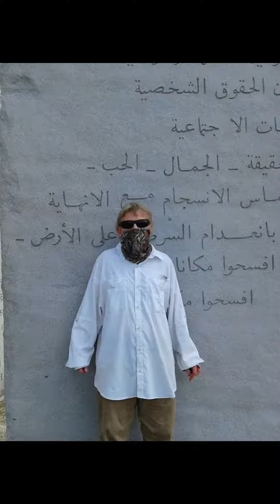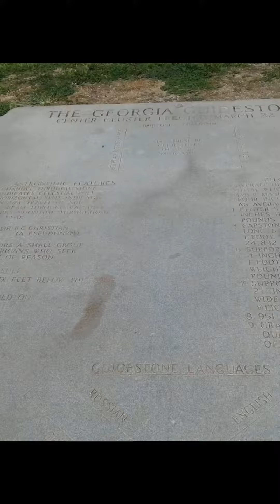October 6, 2021